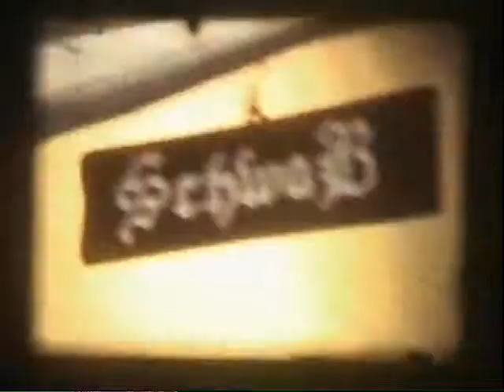Bland Band Boogie SCHWAB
PURE ROCK N ROLL